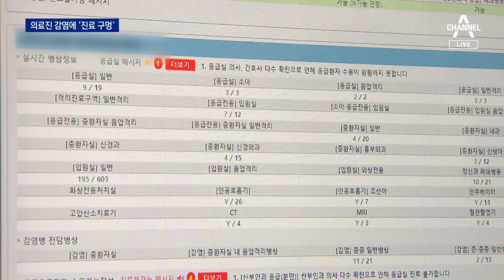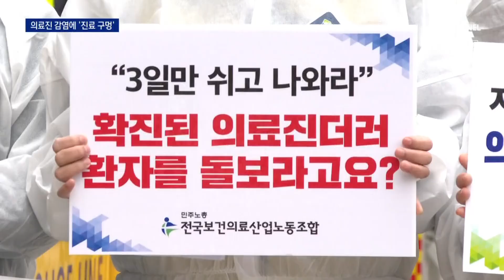의료진 20% 확진 병원도…‘진료 대란’ 위기 | 뉴스A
의료진 20% 확진 병원도…‘진료 대란’ 위기

코로나 하루 확진자는 49만 명으로 다시 확 늘어났습니다. 저희는 그동안 병상 부족을 걱정해왔는데요. 의료 현장에서는 의료진 부족과 과로가 더 문제라고 합니다. 의료진 감염이 심각한 수준이기 때문이죠. 수술도 응급실도 비상이라는 의료 현장 목소리 황규락 기자가 들어봤습니다.

〈평일〉
08시 50분 김진의 돌직구 쇼
12시 00분 뉴스A 라이브
17시 20분 뉴스TOP10
19시 00분 뉴스A

〈주말〉
12시 10분 토요랭킹쇼·뉴스A 라이브
19시 00분 뉴스A

〈평일〉
08시 00분 라디오쇼 정치시그널 (유튜브 라이브)
08시 50분 김진의 돌직구 쇼
10시 20분 김진의 더라방 (유튜브 라이브)
12시 00분 뉴스A 라이브
15시 50분 강력한 4팀
17시 20분 뉴스TOP10
19시 00분 뉴스A

〈주말〉
12시 00분 토요랭킹쇼·뉴스A 라이브
17시 40분 뉴스TOP10
19시 00분 뉴스A